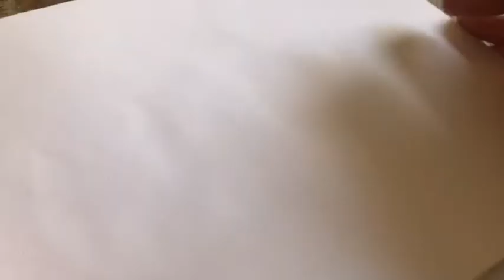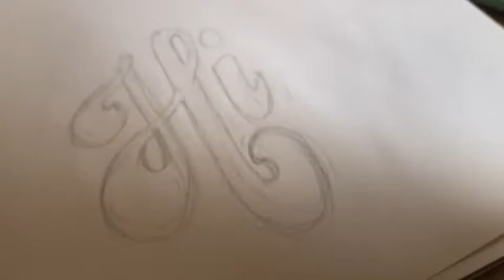Handlettering tutorial 3D letters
Hope you enjoy! Let me know if you have questions, tips or requests! More work on instagram @nanjaderooij